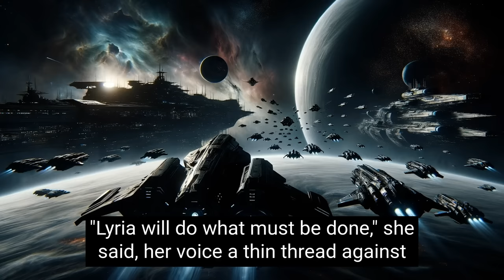When Humans Joined the War, It was Over in Hours | Best HFY Stories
If you enjoyed the story please consider tipping our amazing human writers!

For centuries, the galactic council has kept the peace between a fragile alliance of star-faring races. The Karkourm, a brutal warrior race, see weakness in the council's resolve and ignite a galactic war with a single act of genocide. Their goal is simple: eliminate all opposition and rule the galaxy. Just as hope seems lost, a reclusive species, known as Humans, reluctantly step from the shadows. This seemingly average race possesses an uncanny ability to turn the tide of war with their unexpected tactics and ruthless efficiency in combat.

Original story written by Starbound Stories.